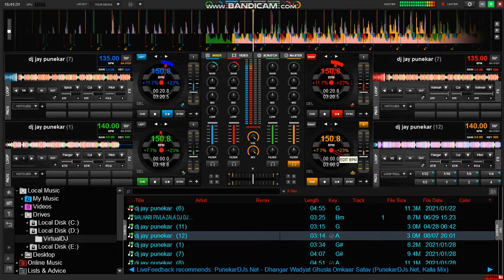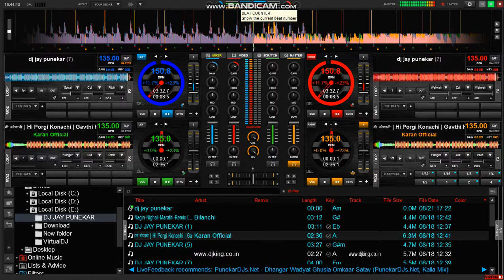DHAR MAZYA HATALA NETO TULA RANI PHULACHY GADIT MIX BY (DJ JAY PUNEKAR)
DJ JAY PUNEKAR